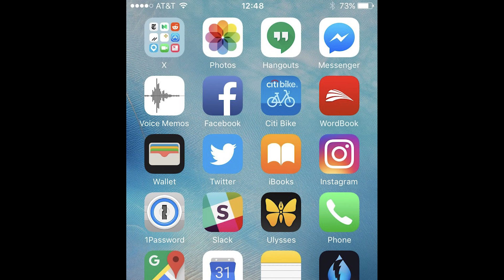WellPath Partners Advertisement- Where's Grandma??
Does this look familiar to you?
Call WellPath Partners, your senior resource referral agency and advocate for senior living.
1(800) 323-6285